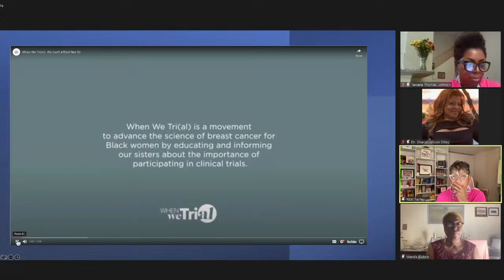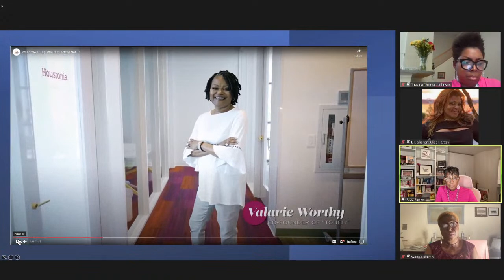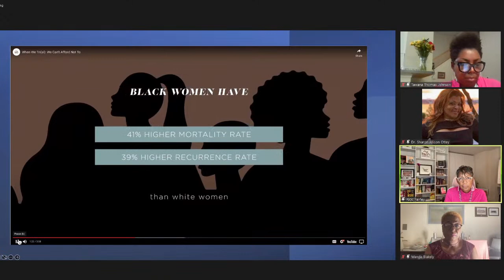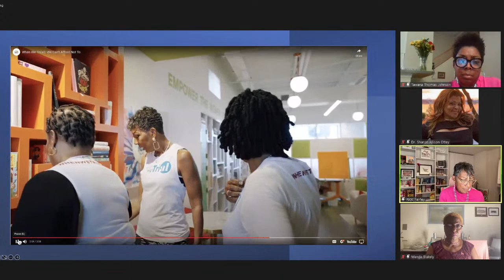Partnering For Life – Breast Cancer Education Webinar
Partnering For Life’s initiative works to spread awareness about cancer risk, prevention, and early detection in the Black community. Our Senior Vice President and Chief Diversity Officer, Tawana Thomas-Johnson, will moderate a discussion focused on education and awareness about cancers that affect the African American community at an advanced rate.